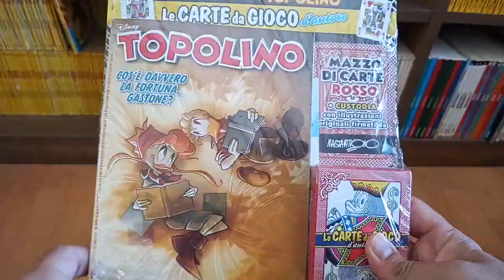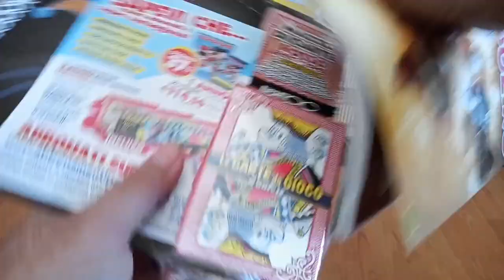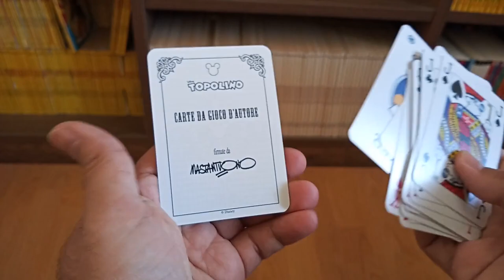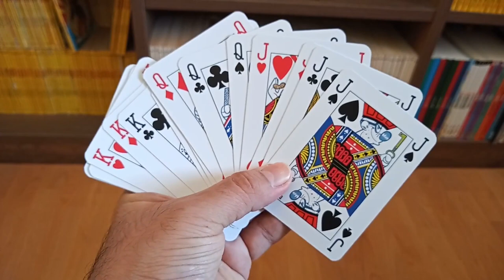Topolino #3532-#3533: Unboxing carte di Topolino 2023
Eccovi l'unboxing delle carte di Topolino 2023 pubblicate sui numeri 3532 e 3533 e realizzare da CorradoMastantuono.